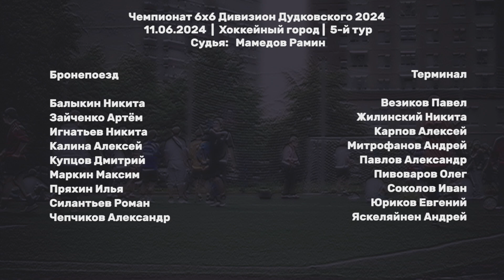Бронепоезд - Терминал 9:4